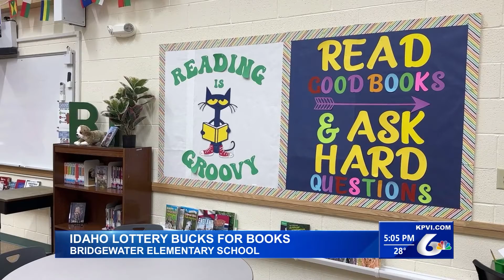Idaho Lottery Bucks for Books Program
A local elementary school got a surprise Monday afternoon. The Idaho Lottery visited Bridgewater Elementary School for one of many of this year’s bucks for books program.